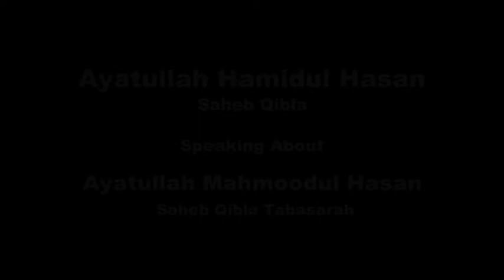Ayatullah Hamidul Hasan | Speaking About Majlis-e-Panjum Ayatullah Mahmoodul Hasan Saheb Qibla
Our Branch Office :
GRAFH AGENCY

Presented By : Mohd. Asghar Kintoori & Karrar Haider Jaan Jarwali
Cameraman : Rahul Singh Chauhan
Camera Asstt. : Yusuf Raza, Mehdi Hasan "Sonu"
Production Manager : Mahtab Husain & Mahmood Rizvi
Video Editor : M. Abuzer Kintoori